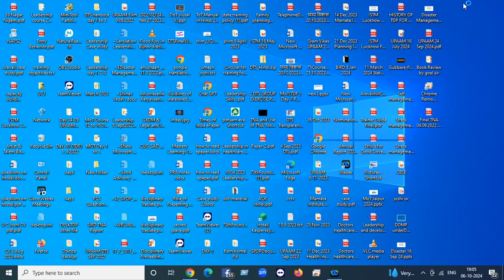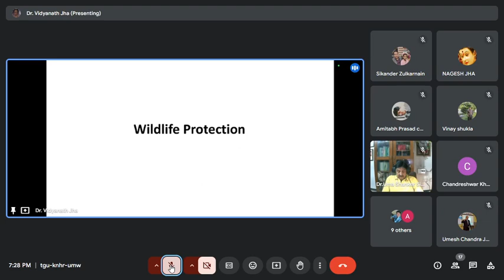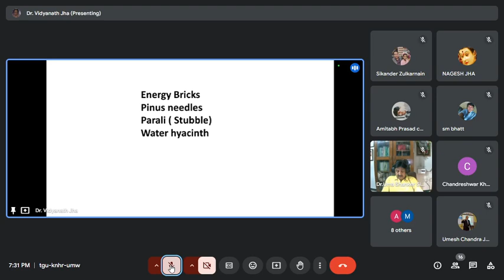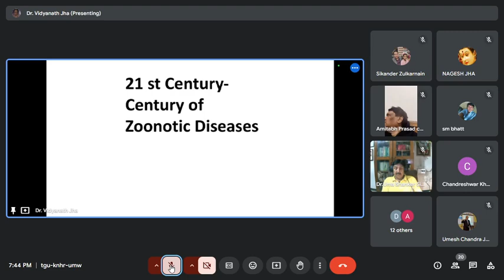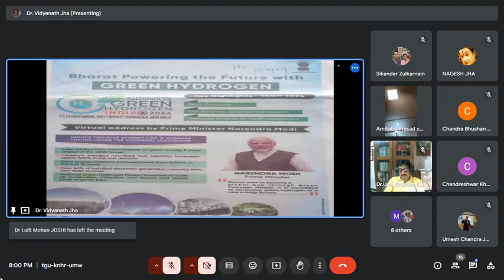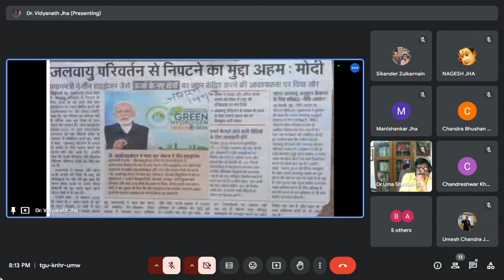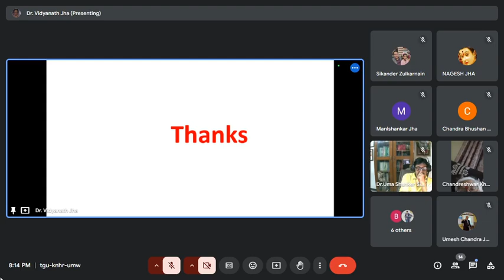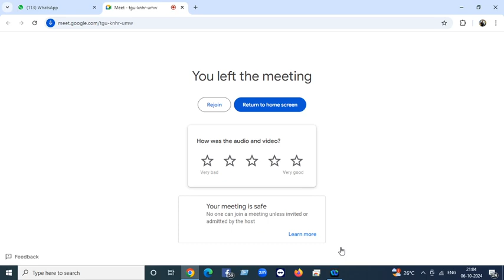हमारा पर्यावरण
Chief speaker - श्री विद्यानाथ झा, वरिष्ठ वैज्ञानिक
Organizer - Mr. Amitabh Prasad, Master Trainer, Government of India
Vote of thanks - Mr Chandeshwar Khan, Faculty IIM